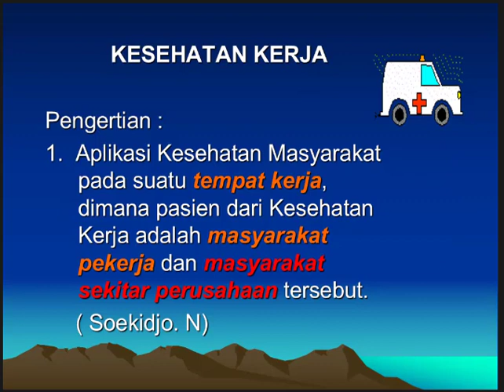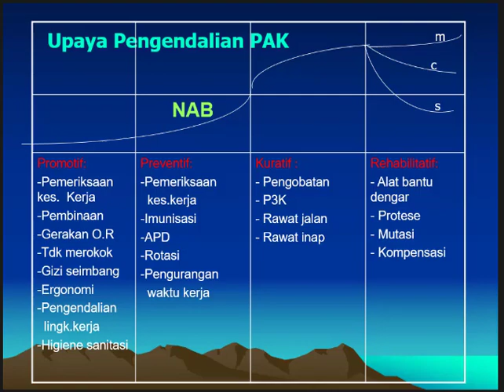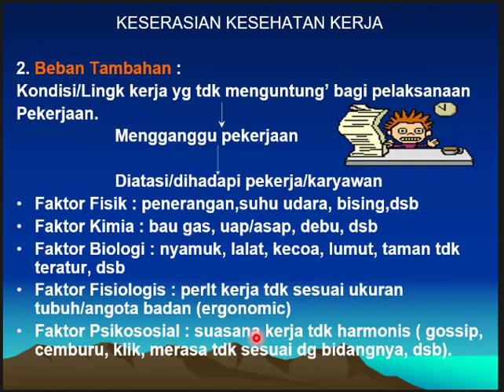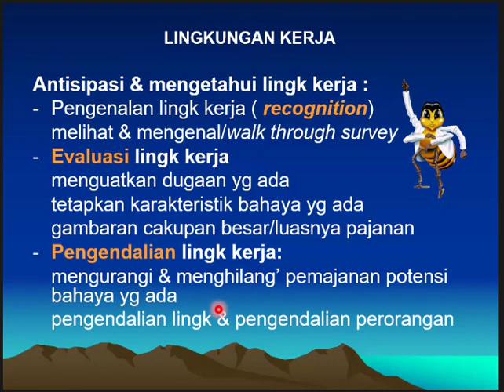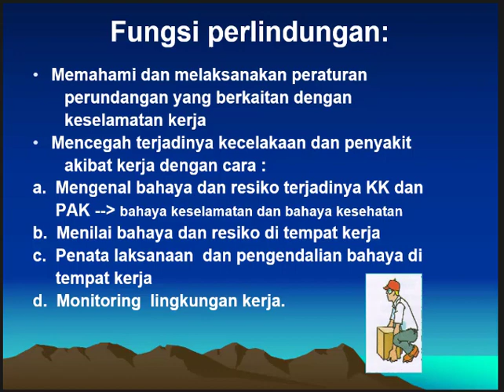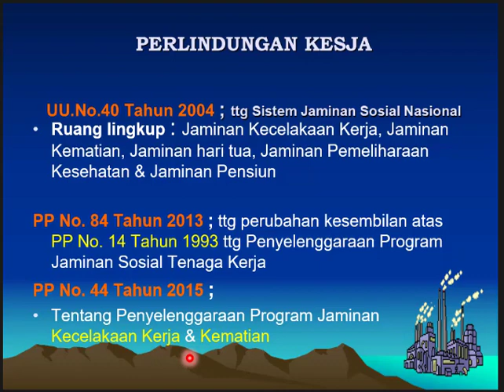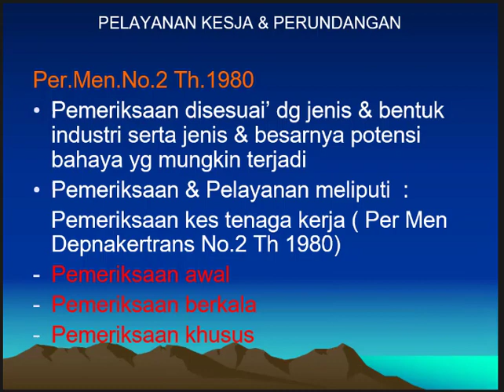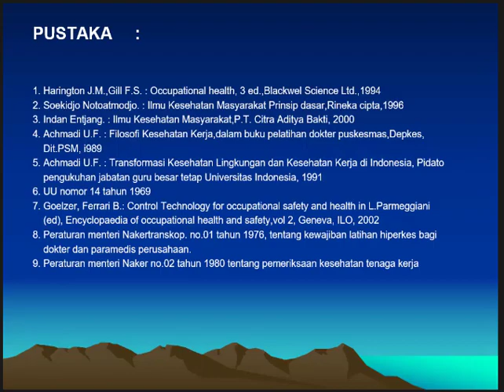PRINSIP DASAR DAN FILOSOFI KESEHATAN KERJA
filsafat cinta,
filsafat fahrudin faiz,
filsafat islam,
filsafat jawa,
filsafat ilmu,
filsafat rocky gerung,
filsafat hukum,
filsafat rindu,
filsafat agama,
filsafat adalah,
filsafat atheis,
filsafat aristoteles,
filsafat abu nawas,
filsafat al ghazali,
filsafat alam,
filsafat al hallaj,
filsafat barat,
filsafat bahasa,
filsafat bahagia,
filsafat buddha,
filsafat buddhisme,
filsafat bambang sugiharto,
filsafat bisnis,
filsafat bj habibie,
filsafat umum b,
filsafat dasar,
filsafat dalam islam,
filsafat dunia,
filsafat dan agama,
filsafat demokrasi,
filsafat diogenes,
filsafat dewa krisna,
filsafat ekonomi,
filsafat eksistensialisme,
filsafat etika,
filsafat epistemologi,
filsafat estetika,
filsafat empirisme,
filsafat ekonomi rocky gerung,
filsafat zeno,
filsafat fahrudin faiz cinta,
filsafat fahrudin faiz terbaru,
filsafat feminisme,
filsafat fenomenologi,
filsafat fahrudin,
filsafat fahrudin faiz semar,
filsafat fahruddin faiz,
f budi hardiman filsafat modern,
filsafat gus baha,
filsafat gus dur,
filsafat guru gembul,
filsafat gila,
filsafat ghazali,
filsafat geografi,
filsafat gondrong,
filsafat goethe,
filsafat hidup,
filsafat hindu,
filsafat hegel,
filsafat humor,
filsafat hukum rocky gerung,
filsafat hidup manusia,
filsafat harapan,
filsafat ilmu pengetahuan,
filsafat islam fahrudin faiz,
filsafat imam al ghazali,
filsafat ibnu sina,
filsafat ibnu arabi,
filsafat ilmu fahruddin faiz,
filsafat jawa kuno,
filsafat jalaludin rumi,
filsafat jawa tentang hidup,
filsafat jawa fahrudin faiz,
filsafat jepang,
filsafat jowo,
filsafat jodoh,
dj filosofi,
filsafat ketuhanan,
filsafat krisna,
filsafat kehidupan,
filsafat kok bisa,
filsafat kebahagiaan,
filsafat kristen,
filsafat keadilan,
filsafat kebenaran,
filsafat logika,
filsafat laila majnun,
filsafat lingkungan,
filsafat logika fahruddin faiz,
filsafat lucu,
filsafat logika dasar,
filsafat leonardo da vinci,
filsafat liberalisme,
filsafat manusia,
filsafat menjawab,
filsafat matematika,
filsafat microphone,
filsafat menurut islam,
filsafat modern,
filsafat menurut ustadz adi hidayat,
filsafat materialisme,
filsafat nietzsche,
filsafat ngaji,
filsafat nihilisme,
filsafat nabi isa,
filsafat nabi muhammad,
filsafat nabi khidir,
filsafat nasrudin hoja,
filsafat nusantara,
filsafat ontologi,
filsafat orang jawa,
filsafat olahraga,
filsafat organisasi,
falsafah official,
filsafat orang gila,
filsafat one punch man,
falsafah orang jawa,
filsafat pendidikan,
filsafat politik,
filsafat psikologi,
filsafat pancasila,
filsafat plato,
filsafat pendidikan islam,
filsafat pernikahan,
filsafat pemula,
filsafat qais dan laila,
quotes filsafat,
ngaji filsafat abdul qodir,
filsafat abdul qodir jaelani,
quotes filsafat cinta,
filsafat cinta qais dan laila,
filsafat al quran,
quotes ngaji filsafat,
filsafat rocky gerung terbaru,
filsafat ronggowarsito,
filsafat rumi,
filsafat rabiah al adawiyah,
filsafat rindu najwa shihab,
filsafat ronggowarsito lengkap,
filsafat semar,
filsafat socrates,
filsafat sunan kalijaga,
filsafat syekh siti jenar,
filsafat stoisisme,
filsafat semar fahrudin faiz,
filsafat seni,
filsafat syekh abdul qodir jaelani,
filsafat tuhan,
filsafat timur,
filsafat teologi,
filsafat tentang tuhan,
filsafat taoisme,
filsafat tasawuf,
filsafat tan malaka,
filsafat thales,
filsafat ugm,
filsafat ui,
filsafat umum,
filsafat uin,
filsafat ustadz adi hidayat,
filsafat uas,
filsafat unpar,
filsafat ustadz abdul somad,
ui filsafat,
ilmu filsafat ui,
skor utbk filsafat ui,
fakultas filsafat ui,
dosen filsafat ui rocky gerung,
s2 filsafat ui,
guru besar filsafat ui,
anak filsafat ui,
filsafat vs islam,
filsafat vs agama,
filsafat vs tasawuf,
filsafat veda,
ngaji filsafat voltaire,
ngaji filsafat virus corona,
video filsafat,
ngaji filsafat da vinci,
filsafat waktu,
filsafat wayang,
filsafat wayang fahrudin faiz,
filsafat wanita,
filsafat wujud,
filsafat wujud mulla sadra,
filsafat wayang jawa,
filsafat wali,
filsafat yunani,
filsafat yunani kuno,
filsafat yunani kuno dan klasik,
filsafat yahudi,
filsafat yesus,
filsafat yufid,
filsafat yunani klasik,
filsafat yin yang,
filsafat zen,
filsafat zizek,
filsafat zakat,
filsafat zaman yunani kuno,
filsafat 1 menit,
ngaji filsafat 1 menit,
1 persen filsafat,
filsafat asia 1,
ngaji filsafat 1 mjs,
filsafat asia cd 1,
filsafat 2020,